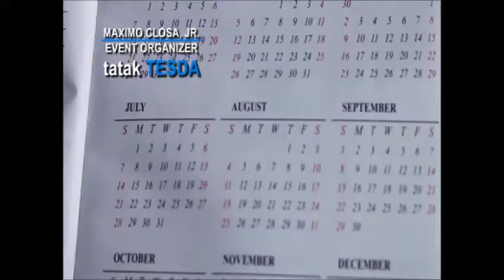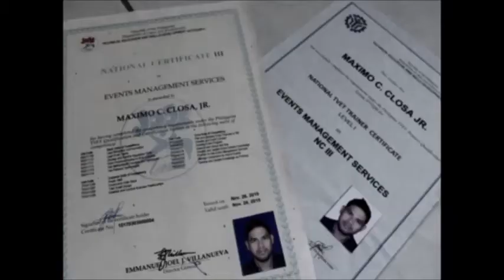Closa, Maximo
Tatak TESDA Video Making Contest Top 20 Entries
Category: Individual